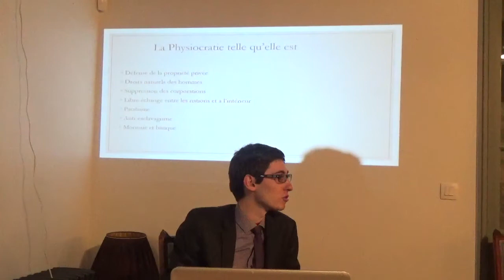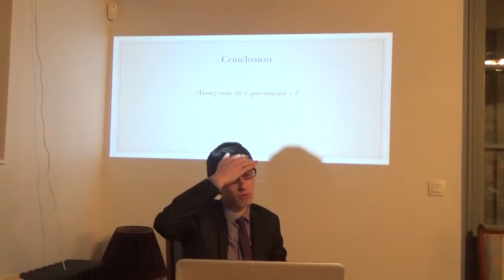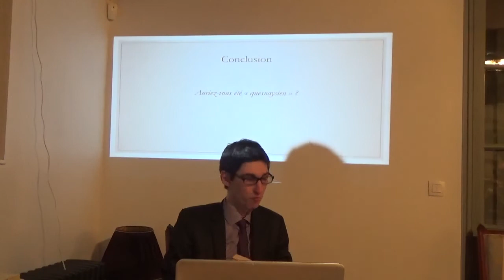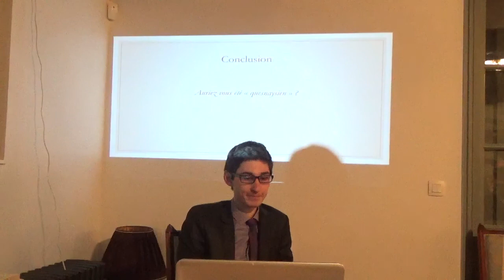Benoît Malbranque sur Quesnay et les Physiocrates (2)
2ème partie de la conférence de Benoît Malbranque : Quesnay et les Physiocrates, le libéralisme démontré par la science.

Plan :
I. Les Physiocrates dans leur siècle
II. La nébuleuse physiocratique
III.Histoire des Physiocrates
IV.La Physiocratie entre mythes et réalité

Le libéralisme est-il anglo-saxon ?
Cette idée est très répandue, tant dans les médias, à l’école, que dans les cercles intellectuels et culturels. Mais rien n’est plus faux. S’il est vrai qu’Adam Smith a joué un rôle central dans l’émergence de l’économie (qui était avant tout libérale, au départ) en tant que science indépendante, et que sa renommée dépasse largement la discipline, l’origine et l’inspiration de La Richesse des nations remonte aux physiocrates, et en particulier à François Quesnay.